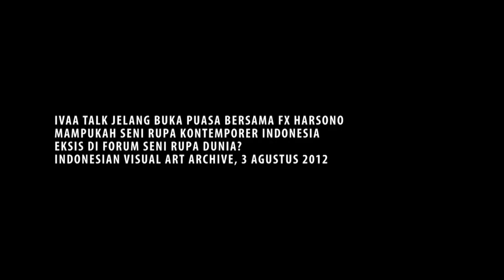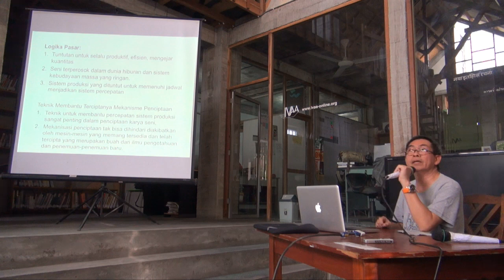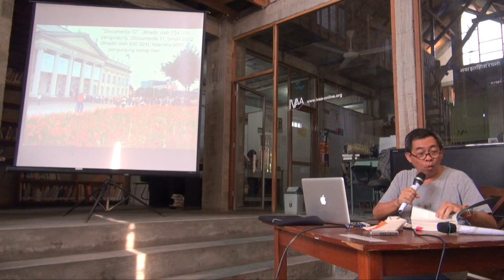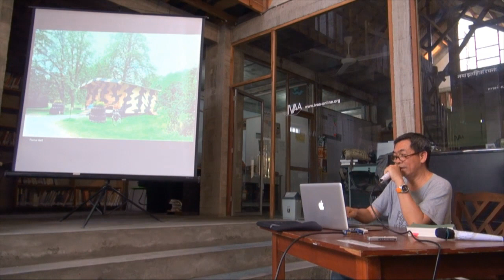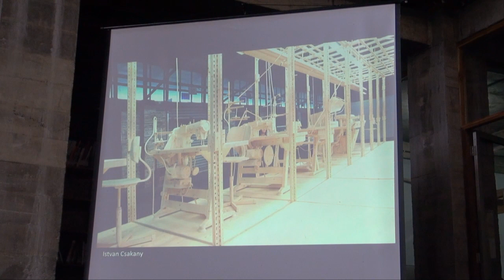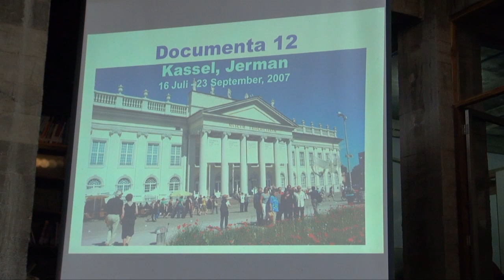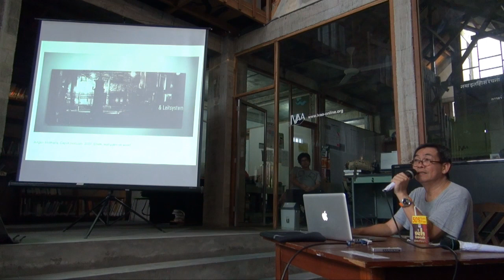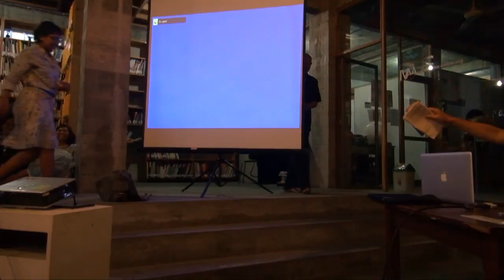Mampukah Seni Rupa Kontemporer Indonesia Eksis di Forum Seni Rupa Dunia?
Diskusi bersama FX Harsono

Rumah IVAA
3 Agustus 2012